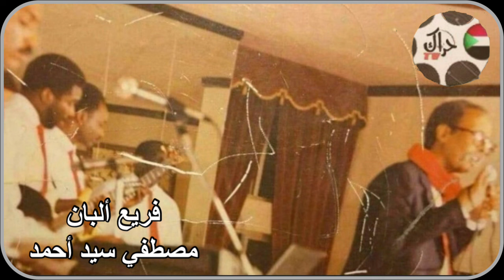فريع ألبان …. مصطفي سيد أحمد